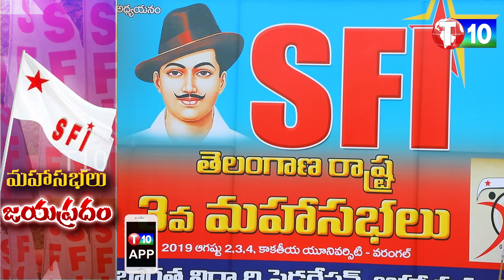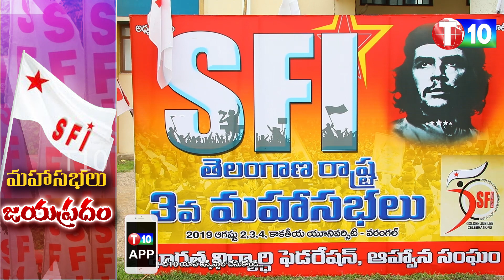విద్యార్థి ఉద్యమాలు మరింత ఉదృతం..SFI 3rd Telangana State Conference At Warangal | T10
For Latest T10 Updates